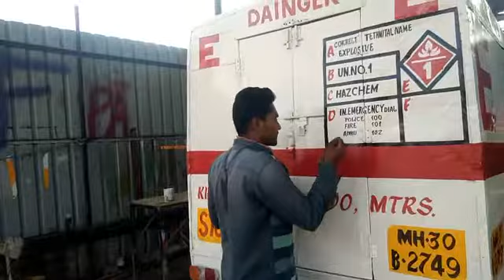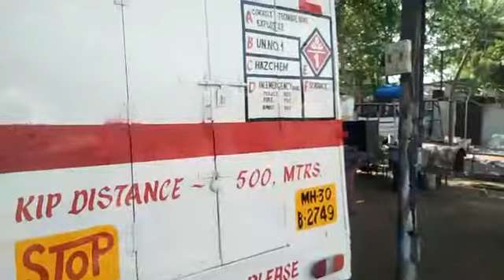Mahindra Art Painting